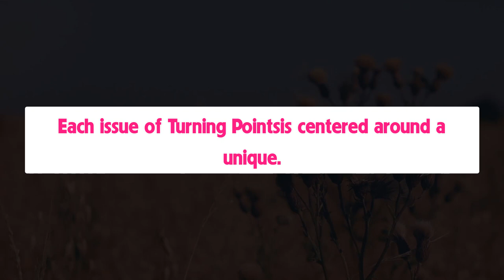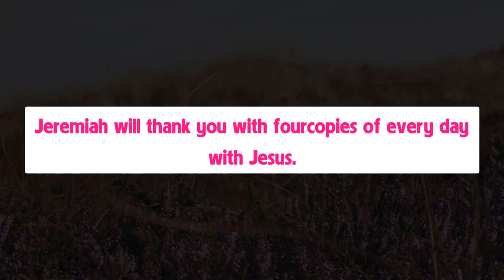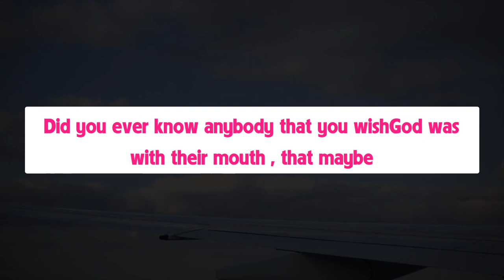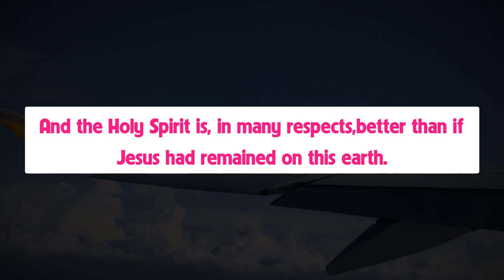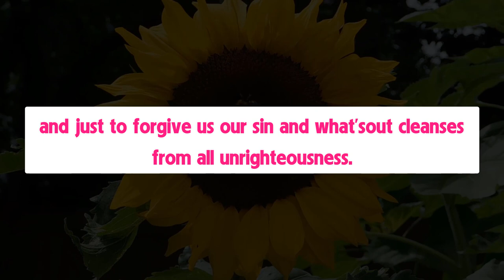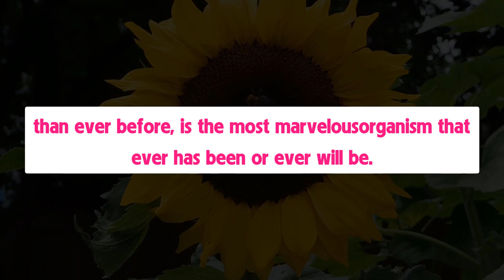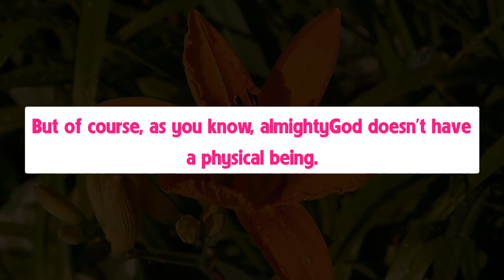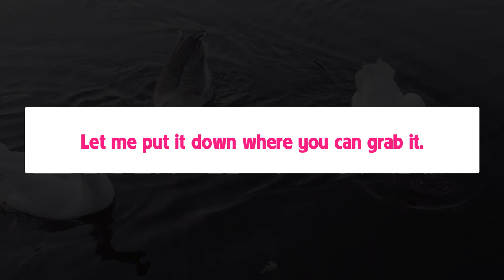Let my supplication come before thee: deliver me according to thy word. - Patrick Vlog